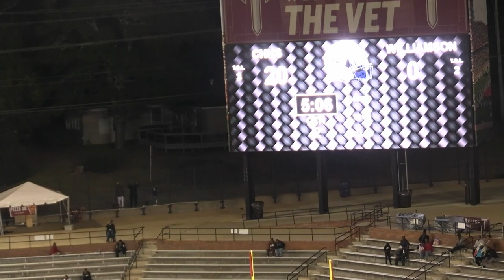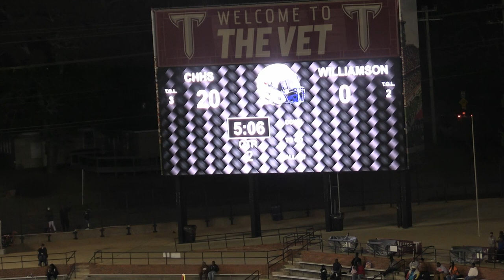Charles Henderson AHSAA Playoffs Week 1